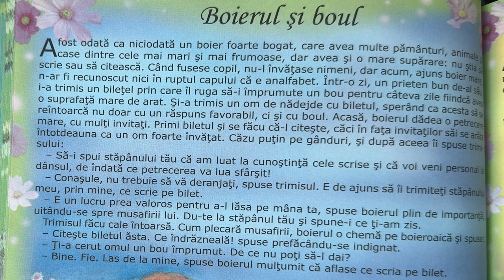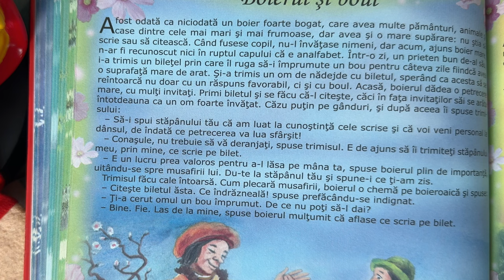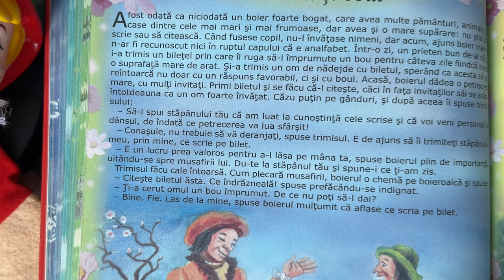Boierul și boul 🐂 Povești pentru copii în limba română | Povești scurte 4K (163/365)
Povești noi cu boierul și boul pentru copii. Povești pentru copii în limba română. Povești scurte audio în 4K. Să citim o carte de poveste împreună. Basme și povești de lectura.

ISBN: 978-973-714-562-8